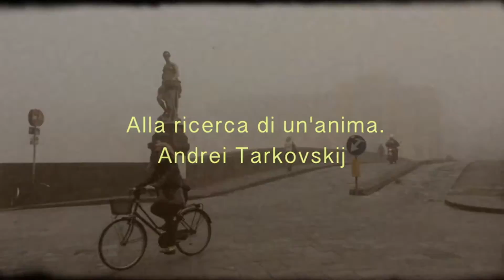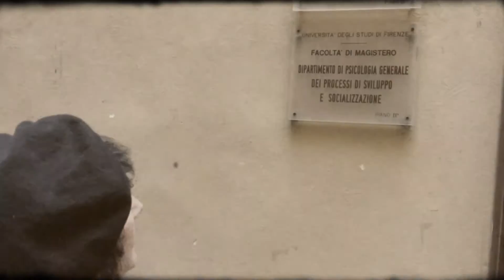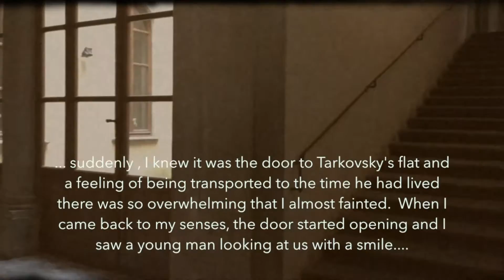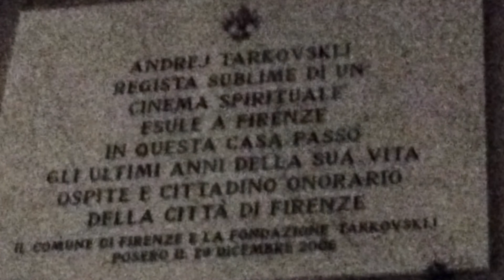Alla ricerca di un'anima